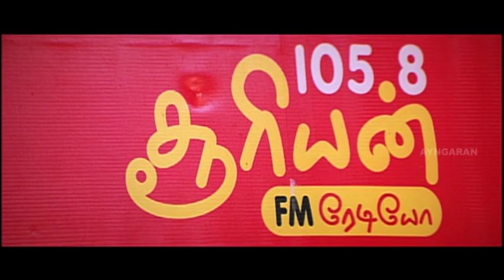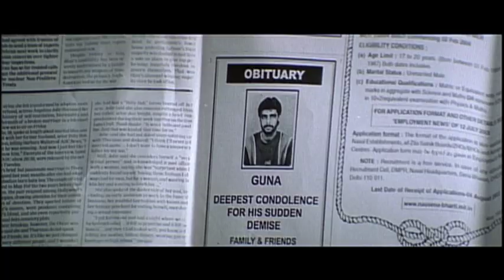காதல் மழையே! | Kadhal Mazhaiye Video Song | Jay Jay Tamil Movie | Madhavan | Amogha | Pooja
Jay Jay is a 2003 Tamil romance film written and directed by Saran. The film features Madhavan, Amogha and Pooja in the leading roles while Kalabhavan Mani, Charle, Dhamu and Malavika Avinash also play key supporting roles. Produced by V. Ravichandran of Oscar Films, the film had music scored by Bharathwaj.

Movie Credits :
Directed by Saran
Produced by Viswanathan Ravichandran
Written by Saran
Starring Madhavan, Amogha, Pooja

Synopsis :
Jamuna, who believes in destiny, writes her address on a currency note and tells Jagan if he finds it, she will marry him. Years later, Jagan manages to find the note and tries to reunite with her.